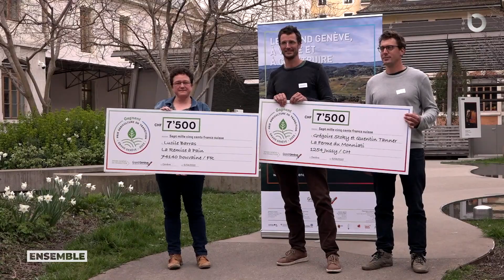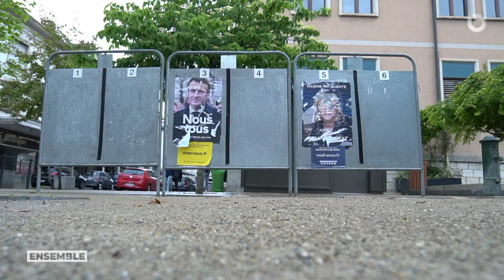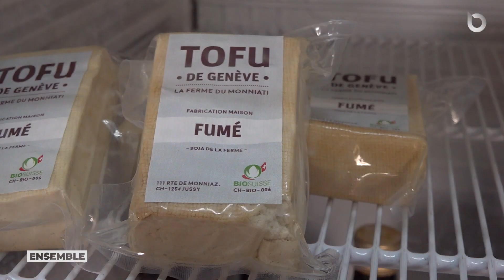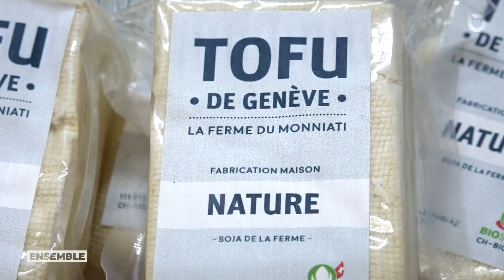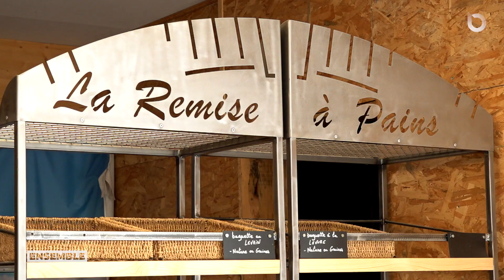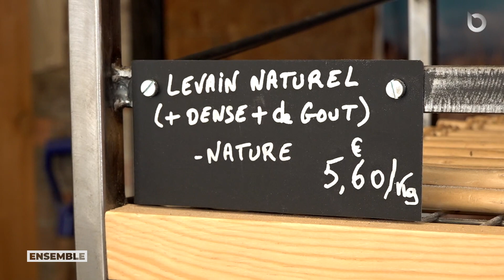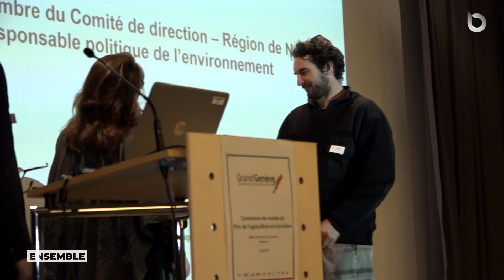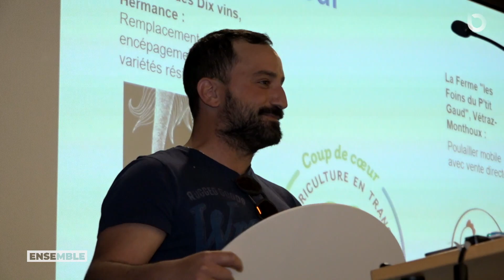Ensemble - Avril 2022 - L’agriculture en transition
Découvrez l'émission transfrontalière mensuelle du Grand Genève réalisée par Léman Bleu.

Les thématiques abordées en ce mois d'avril 2022 :
01:03 L'actualité transfrontalière du mois
02:25 : Pour la première fois, un prix pour honorer la transition dans le domaine de l’agriculture était décerné par le Grand Genève. Le domaine de Monniati pour son tofu local, et la Remise à Pains à Douvaine ont été honorés. Visite des exploitations.
17:36 : Zoom sur les travaux de la nouvelle bretelle d’insertion sur la jonction autoroutière de Rolle
19:35 : Découverte d'un atelier de souffleurs de verre à Valserhône